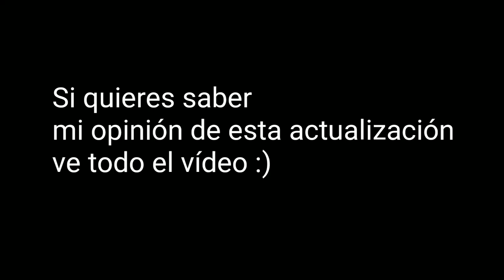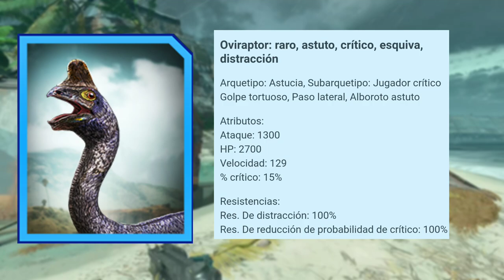🤔¡ESTO IBA A PASAR! NUEVA ACTUALIZACIÓN 2.4 Jurassic World Alive | notas de la actualización 2.4 JWA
Hey, nuevo video y de JWA 👌 espero que les guste y dejen esos likes para más vídeos, compartan que eso ayuda mucho a qué el canal siga creciendo y si eres nuevo o nueva y te gusta el contenido pues suscríbete 😉
Oye quieres unirte a un grupo de discord de TITANES pues: